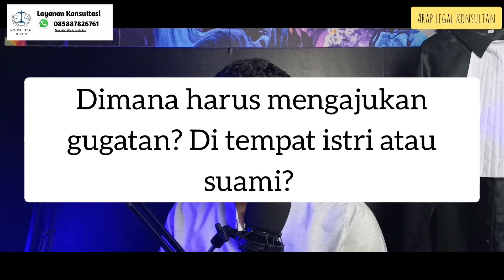dimana gugatan di ajukan? di tempat istri atau suami?